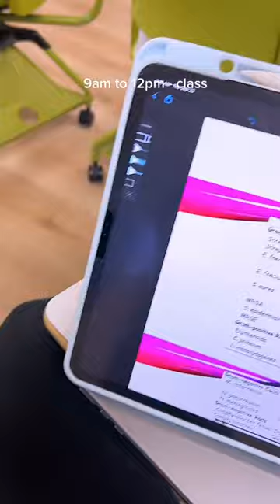DAY IN THE LIFE PA STUDENT & CONTENT CREATOR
My everyday right now 😇 so thankful to be in physician assistant school while working as a content creator at the same time!!